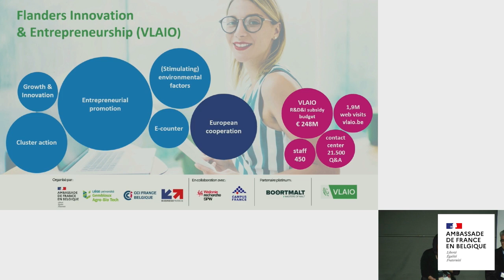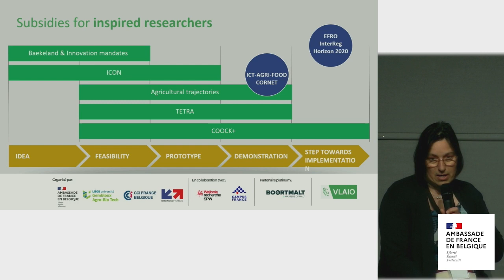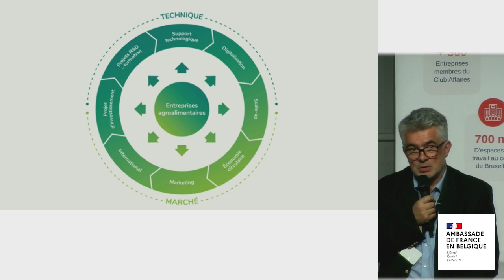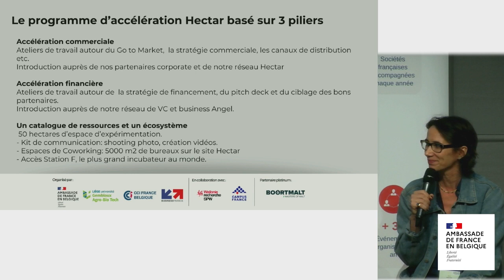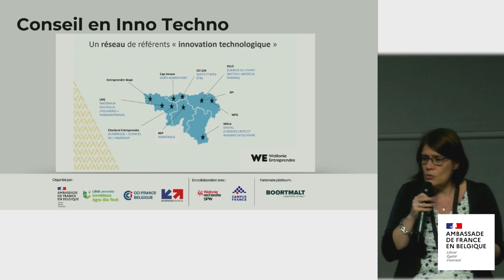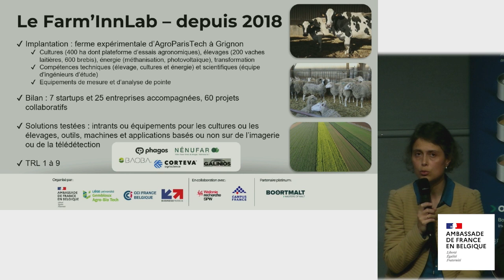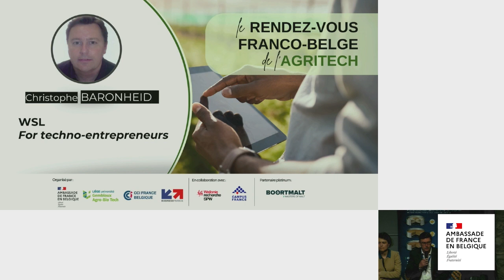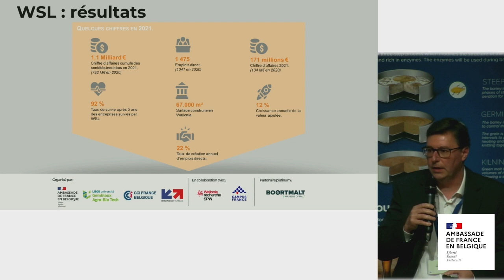AgriTech2023 - Workshop "Support and maturation of innovation projects"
The "Rendez-vous franco-belge de l'Agritech" took place on Tuesday 23 May 2023 on the Gembloux Agro-Bio Tech - Université de Liège campus.

A day dedicated to AgriTech:
The aim of this first "Rendez-vous franco-belge de l'Agritech" was to give political, economic, funding and research players from both countries the opportunity to meet and forge strategic partnerships.

Through a series of conferences and workshops, the day-long event also provided an opportunity to take stock of recent developments in the sector in Belgium, France and Europe, and to identify opportunities for cooperation. The aim is to help speed up the transfer of research into economic applications and encourage innovative entrepreneurship.

Workshop "Support and maturation of innovation projects"

Moderator: Clément PATFOORT, COS, Maddyness
- Anne De BRABANDERE, Project and financing instruments advisor, Flanders Innovation & Entrepreneurship - VLAIO
- Emmanuel VANZEVEREN, Co-Director, Wagralim, Agri-food competitiveness cluster
-,Marie DEWAVRIN, Head of strategic partnerships, HECTAR
- Valérie CAVILLOT, Technological Innovation Advisor, CAP Innove
- Sophie CARTON, Head of the Farm'InnLab, AgroParisTech
- Nicolas NGUYEN THE, Director Europe, Agri Sud-Ouest Innovation
- Christophe BARONHEID, Business Coach, WSL

📢 A propos de France Belgique Culture

Pour les actualités du réseau de coopération culturelle français en Belgique, rendez-vous sur le site FranceBelgiqueCulture.com